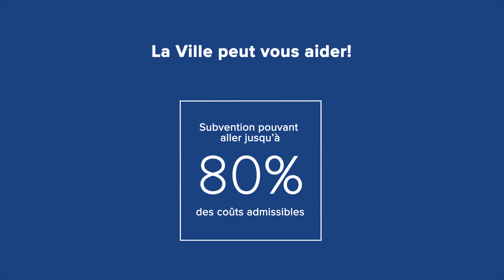Redonner vie aux ruelles de Limoilou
Vous habitez Limoilou et votre ruelle manque d'amour? Faites-en une cour arrière, un terrain de jeu ou un lieu de transit sécuritaire grâce au programme Intervention et Revitalisation des ruelles de Limoilou.

Vous pourriez bénéficier d’une subvention de la  la Ville de Québec pouvant couvrir jusqu’à 80 % des coûts des travaux.